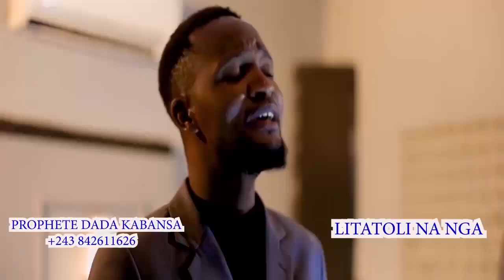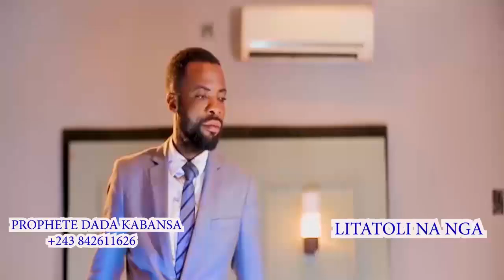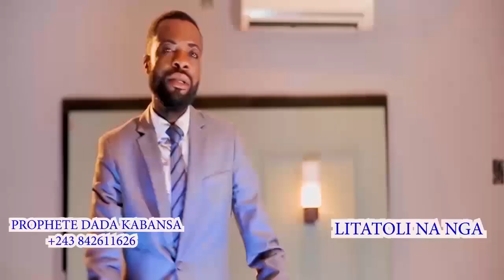DEFUNT DADDY KITAMBALA,MUNDUERI,PULULU ET DOUDOU NGAFURA etc ses femmes & ses enfants BAsui cadeaux